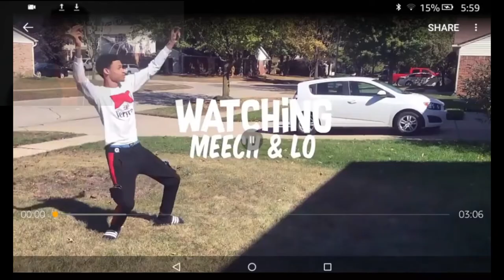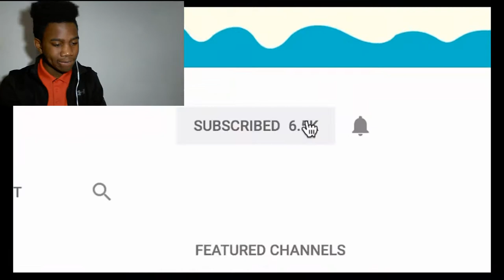Split em up(hit em up parody) Jason diss track) Jason done bro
Thank you guys for watching through the video please drop a like that would help me and subscribe and help me hit my goal of 1000 SUBSCRIBER!!! and let's hit 10 likes on this video